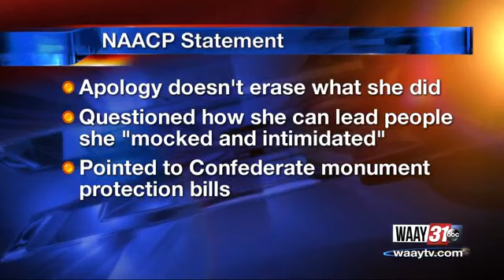Alabama Must Move Past Racist History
Shosh Bedrosian went to downtown Huntsville to discuss race relations and ask how Alabama learns from its history.